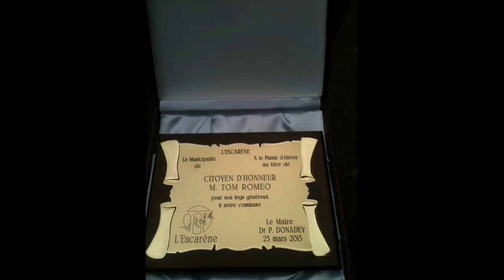Inauguration du Musée du Cougourdon à L'Escarène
Inauguration du Musée du Cougourdon "Tom Roméo" le samedi 23 mars 2013 à L'Escarène.